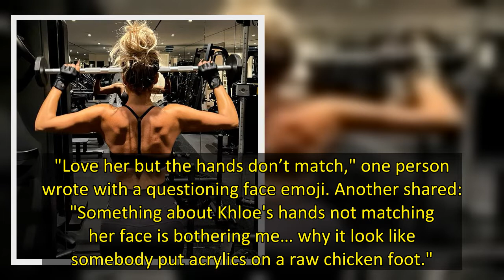Khloe Kardashian has hit out at trolls who made fun of her hands and compared them to "chicken feet"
Khloe Kardashian has slammed trolls for branding her hands "chicken feet" after seeing them in a recent photoshoot.
The 37 year old, who was recently reportedly "surprised" when her sister Kim started dating Pete Davidson, had taken to her Instagram feed to post a series of snaps of herself rocking a pair of Gucci thigh-high boots alongside a skin-tight nude Skims outfit.
In one of these pictures, Khloe could be seen sitting in the front seat of a car with both her hands on the wheel, leadin